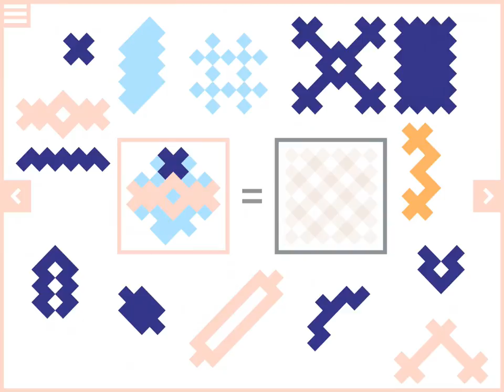OvercolorPRO - brain puzzle iPhone/iPad game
Overcolor Pro is an simply perfect game.
125 visually stunning and blisfully addictive challenges divided into 5 increasing difficulty levels.
You should pick necessary patterns and stack them up, one by one in the right order. For the beginners level you’ll need just 3 or 4 patterns but for the hardest one you’ll need at least 6. When your composition matches the challenge exactly you’ve cracked it!

PopAppFactory – an independent game developer. We make innovative and aesthetically perfect digital toys that shift mobile experience from entertainment to education.